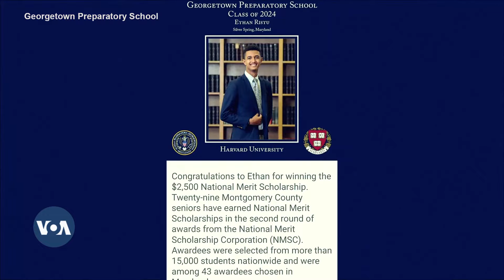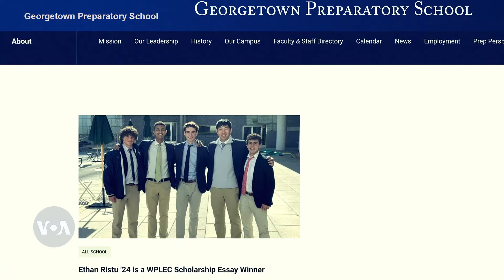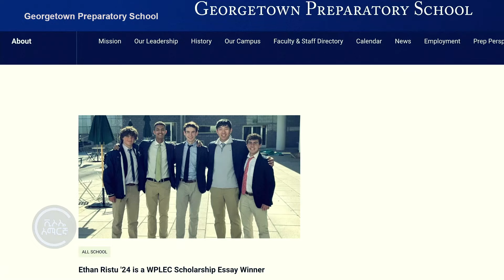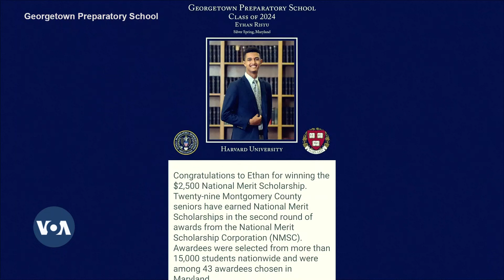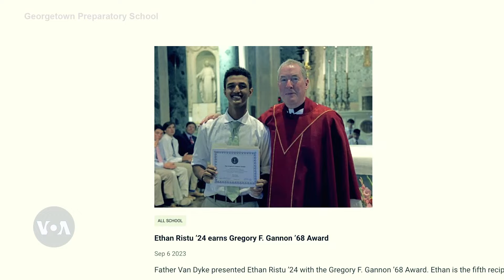በሰባት “አይቪ ሊግ” ትምህርት ቤቶች ተቀባይነት ያገኘው ኢትዮጵያዊ-አሜሪካዊ አዳጊ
ኢትዮጵያዊ-አሜሪካዊው አዳጊ ወጣት፣ ሁለተኛ ደረጃ ትምህርቱን በአስደናቂ ውጤት በማጠናቀቅ፣ በዓለም አቀፍ ደረጃ ከፍተኛ ክብር በሚሰጣቸው ሰባት “አይቪ ሊግ” ትምህርት ቤቶች ተቀባይነት አግኝቷል።

በመጪው የትምህርት ዘመን፣ በሃርቫርድ ዩኒቨርሲቲ የዓለም አቀፍ ግንኙነት ትምህርቱን የሚጀምረው ኤታን ፍጹም ርስቱ፣ ‘ኤስኤቲ' በተሰኘው የተማሪዎች የቀለም ትምህርት የብቃት ፈተና፣ 1ሺሕ600 በማምጣት የመጨረሻውን ከፍተኛ ውጤት አስመዝግቧል፡፡
🔷 የማኅበራዊ መገናኛ ዘዴዎች ሊንኮችን በመጫን ይከተሉን።